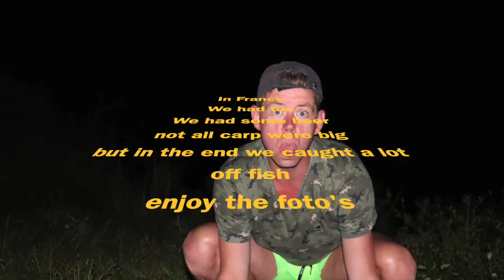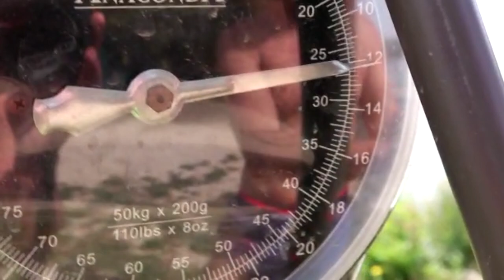Carpfishing 2019 & Lac Tournizet & Iktus Carp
This video is about Carpfishing 2019